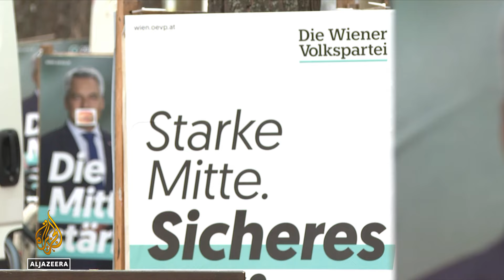Desnica u Austriji obećava da će migrante vratiti u zemlje porijekla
Broj migranata koji traže azil u Austriji smanjuje se već drugu godinu, ali tema migracija ipak dominira kampanjom uoči parlamentarnih izbora.

Antiimigracijska desničarska Slobodarska stranka vodi na predizbornim anketama i obećava staviti Austriju na prvo mjesto, a migrante vratiti u zemlje porijekla.

Ali stručnjaci upozoravaju da politika koristi migrante kao izgovor za druge sistemske probleme.